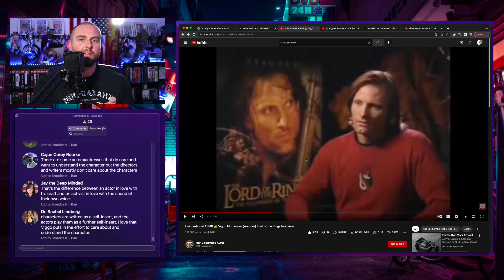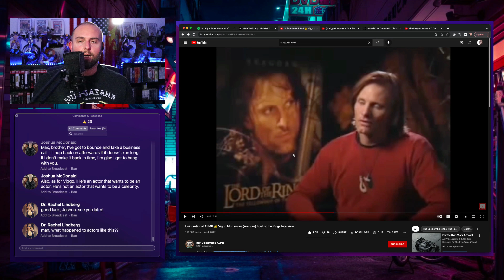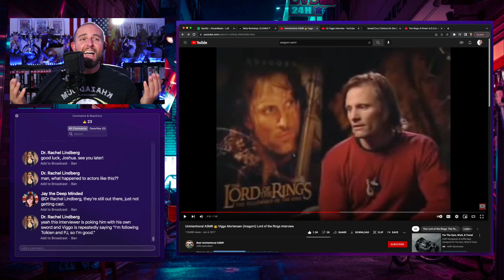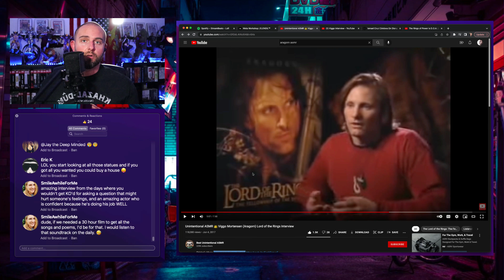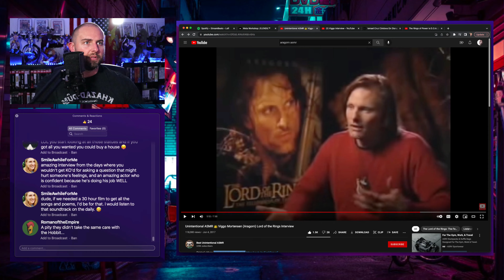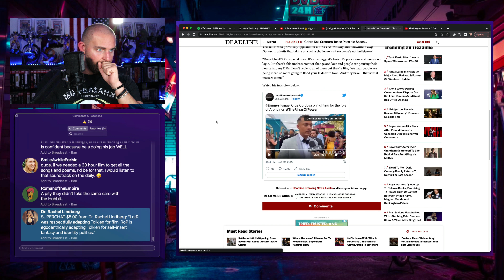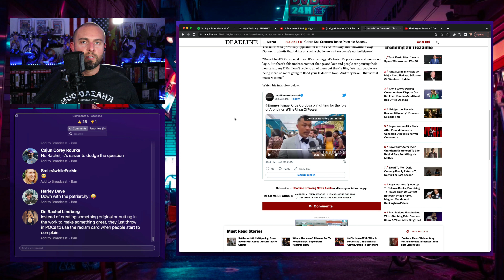A Light In The Darkness: Viggo Mortenen’s Interview On Aragorn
As I was reminiscing on old behind-the-scene's footage of actor interviews for the original Lord of the Rings trilogy, I found this amazing talk with Viggo Mortensen. He discusses Aragorn, Tolkien, Peter Jackson, and more!